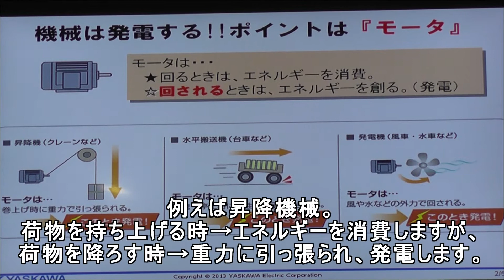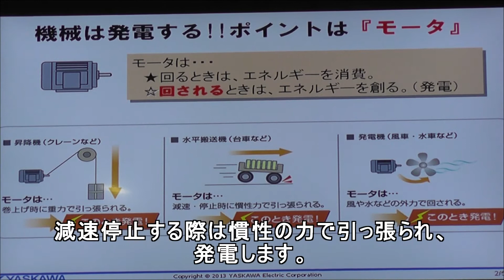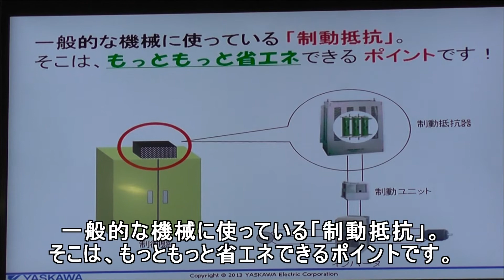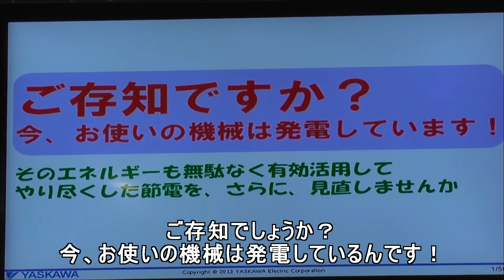【安川電機】ECO-MAnufacture2013: 回生省エネユニット R1000のご紹介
ECO-MAnufacture2013でご紹介している　「安川電機　回生省エネシリーズ R1000」のデモ機です。
ご存知でしたか？機械は発電するんです！